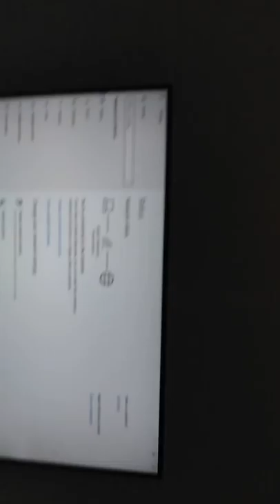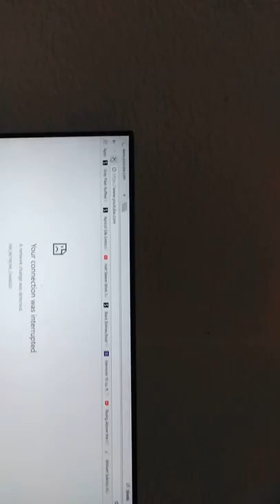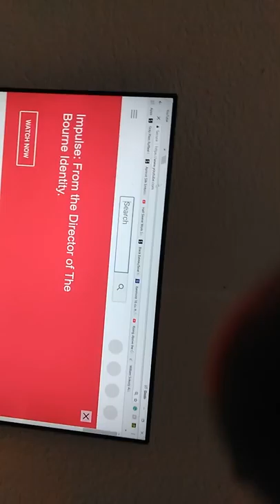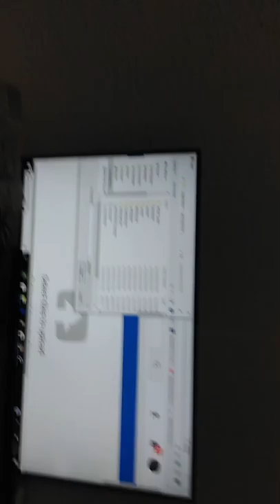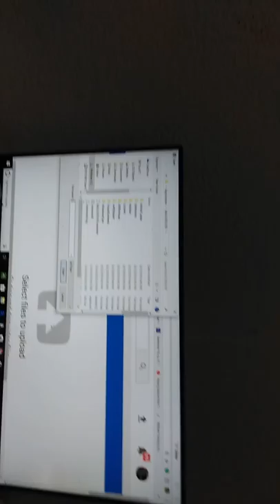Budget Inn Motel 6850 s union ave 93307